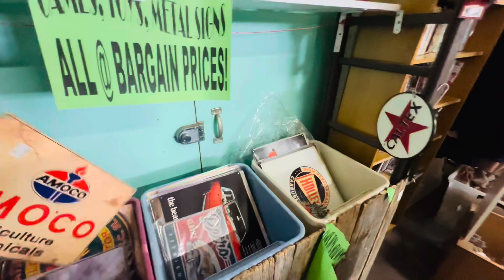A Day Full of Fun & Flavor 🌅🍛|| Exploring Dromana Beach and Trying Indian Cuisine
Relaxing at Dromana beach , exploring the local gems, and enjoying some mouth-watering Indian cuisine. Watch our adventure filled with sun, sand, and incredible flavors!"